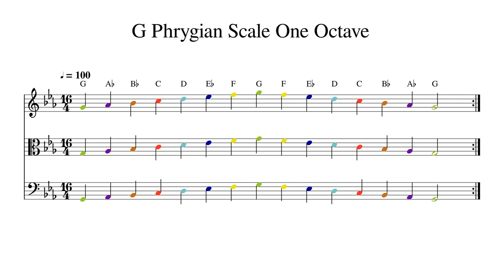G Phrygian Scale One Octave at 100bpm Backing Track Color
Play or sing along. This track features double bass, cello, viola and violin playing G Phrygian Scale One Octave at 100bpm. Sheet music is provided on G treble clef, C alto clef and F bass clef.